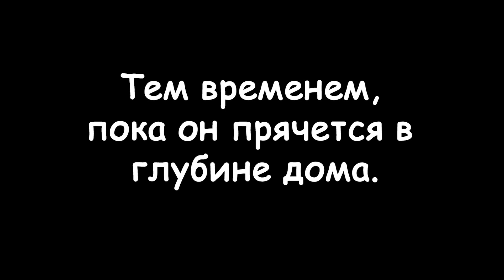Abience: Springtrap and Deliah Sequel Comic ~ 2 часть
Abience: Springtrap and Deliah Sequel Comic